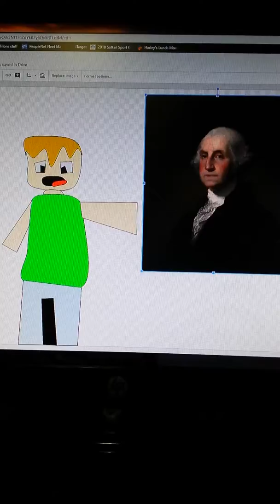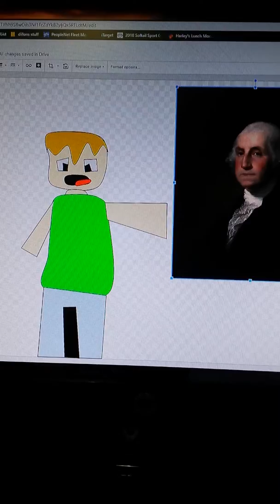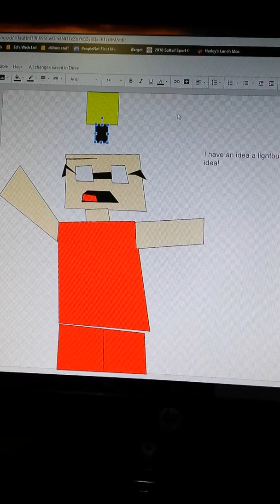History stories that are weird!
Watch me tell funny stories of history!